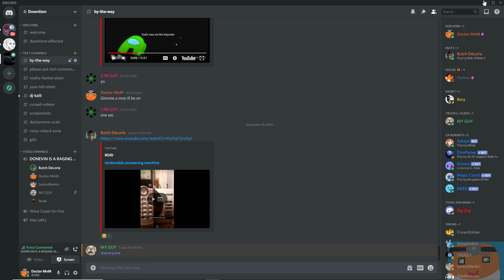OLD CLIPS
Heyo! Ive created a "montage" of older clips that i havent gotten around to and soon just forgot about em. Hope yall injoy.

Doctor MnM (@mnmdoctor) • Instagram photos and videos